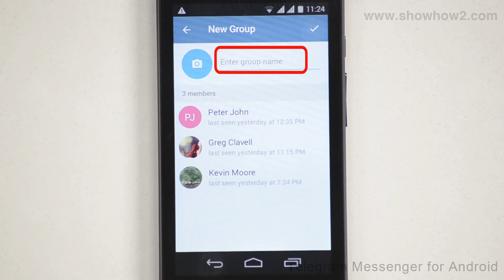Telegram Messenger For Android - How To Create New Group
shows you how to create new group.It makes complex technologies easy to understand and products simple to use. Now Everything is Easy.  Connect with ShowHow2 Explore